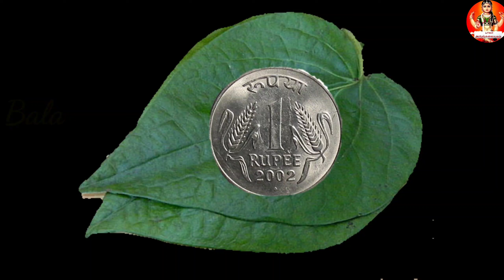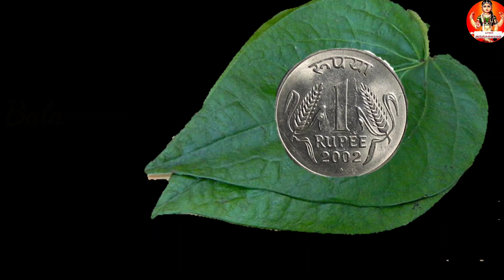குபேர வாழ்க்கை தரும் குலதெய்வ வழிபாடு|கடன் தீர,செல்வம் சேர அமாவாசை நாளில் இந்த 2 பரிகாரம் செய்ங்க !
குபேர வாழ்க்கை தரும் குலதெய்வ வழிபாடு|கடன் தீர,செல்வம் சேர அமாவாசை நாளில் இந்த 2 பரிகாரம் செய்ங்க!@balaarunsuvaiyakam

இந்த வீடியோவில் குலதெய்வ வழிபாடு|குபேர வாழ்க்கை தரும் குலதெய்வ வழிபாடு|கடன் தீர,செல்வம் சேர அமாவாசை நாளில் இந்த 2 பரிகாரம் செய்ங்க என்பது பற்றி தெளிவாக எடுத்து கூறியுள்ளேன்,பார்த்து பயன் பெறுமாறு கேட்டு கொள்கிறேன்..

kulatheivam, Kula deivam mantra in Tamil,Kula deivam pariharam Kula deivam pooja Tamil,veetil kuladheivam vara vaipathu eppadi,குல தெய்வம் வழிபாடு,   kulatheivam irupathai kandupidikka,veetil kulatheivam irukiratha,குலதெய்வம்,வீட்டில் குலதெய்வம் இருக்கிறதா,வீட்டில் குலதெய்வம் இருப்பதை கண்டுபிடிக்க,kula deiva vazhipadu,Kula deivam pariharam,Kula deivam pooja Tamil,

My Channels :👇🏻